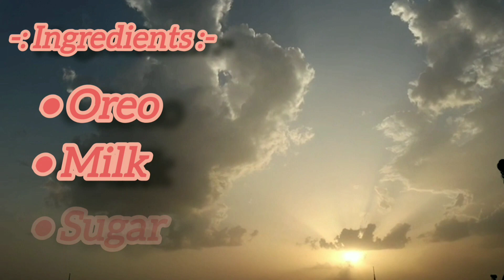✨Tasty Oreo Dessert Recipe 🤗 ranjanasbestkitchen4095 (@ranjanasbestkitchen4095 )✨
Ingredients -

1. Oreo
2. Milk
3. Sugar